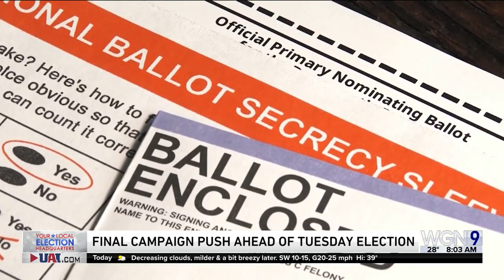Chicago mayoral candidates make final weekend push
With Election Day just days away, candidates are making their final push across the city.